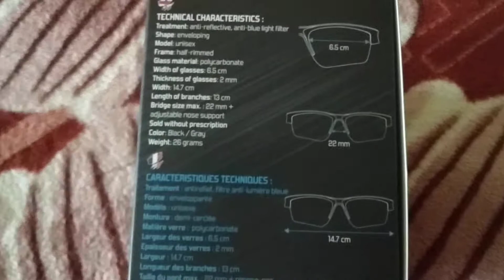Spirit of gamer gamer szemüveg